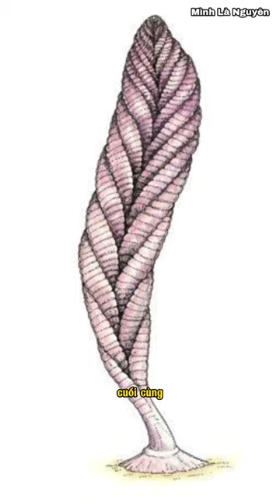Hóa thạch này lâu đời hơn Khủng long